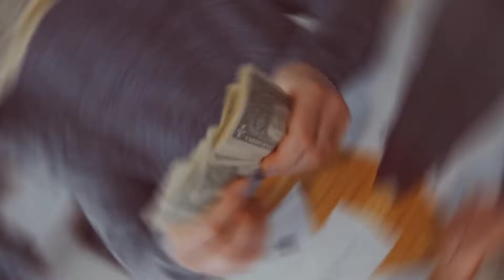পর্দা মেয়েদের সৌন্দর্য কমায় না বরং বড়ায় | Islamic Golpo Kahini Bangla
alor poth channel alor poth bangla bangla waz 2022
hijab meyer golpo bangla
hijab meyer pic
hijab meyer tiktok
hijab meyer picture
hijab pora meyer pic
hijab pora meyeder tiktok
islamic kahini bangla
islamic kahini video bangla
islamic kahini movie
islamic kahini waz
islamic kahini video
islamic kahini cartoon
islamic kahini bangla waz
islamic kahini bangla dubbing
islamic kahini natok
islamic kahini golpo
islamic golpo bangla
islamic golpo cartoon
islamic golpo video
islamic golpo kahini
islamic golpo islamic golpo
islamic golpo bangla video
islamic golpo bangla audio
islamic golpo bangla cartoon
hijab tutorial
hijab tutorial for wedding party
hijab with earrings
hijab tutorial chiffon
hijab styles
hijab photos images
hijab cutting
hijab tutorial 2022
hijab me haya song
hijab mohammed
islamic golpo kotha
islamic golpo in bengali